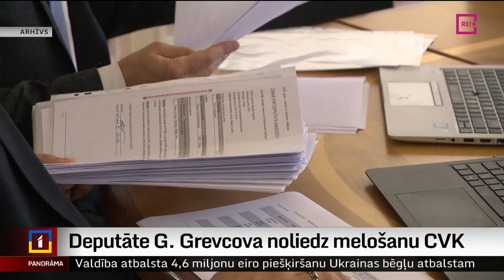Deputāte G. Grevcova noliedz melošanu CVK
Rīgas pilsētas tiesa šodien turpināja izskatīt krimināllietu, kurā par nepatiesu ziņu sniegšanu apsūdzēta 14. Saeimas deputāte Glorija Grevcova. Viņa izvirzītās apsūdzības par nepatiesu ziņu sniegšanu Centrālajai vēlēšanu komisijai neatzīst. Turpina  Ģirts Zvirbulis.